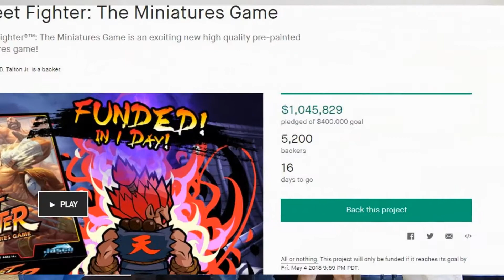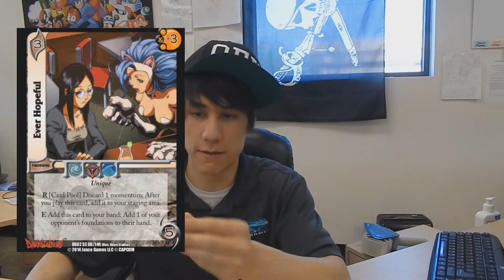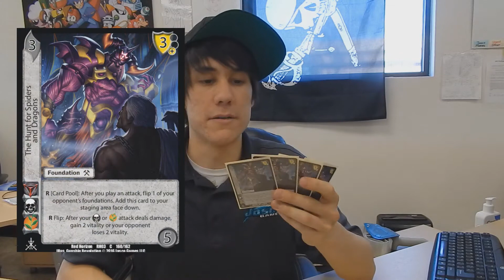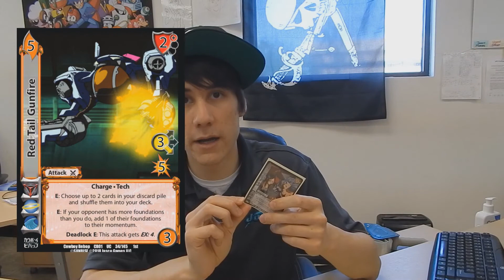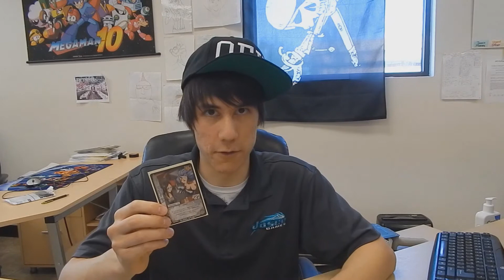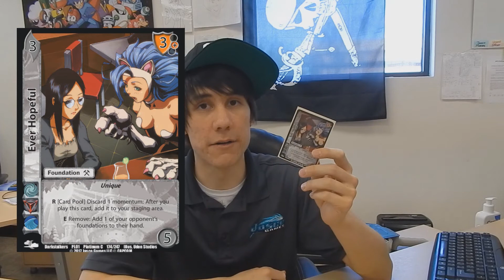The Joffice: Season 4, Episode 6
Jasco Games celebrates "Street Fighter The Miniatures Game" passing 1 million dollars on Kickstarter! Thank you to all of our backers for making this possible!
In other news, JT hints at possible prizes for upcoming UFS tournaments, and Shane talks about a heavily underplayed card in the Standard format.